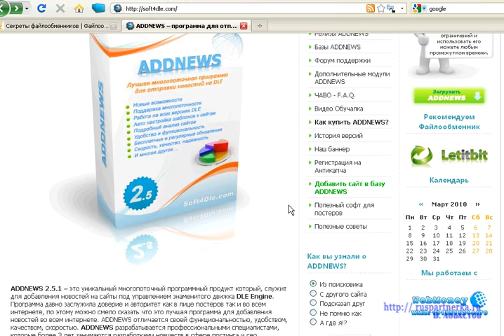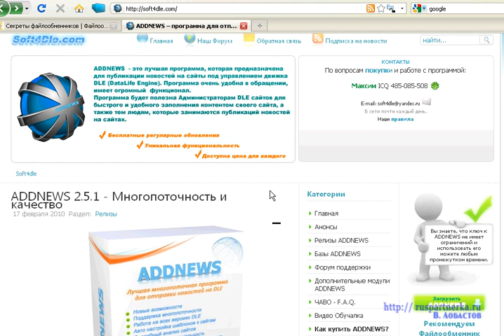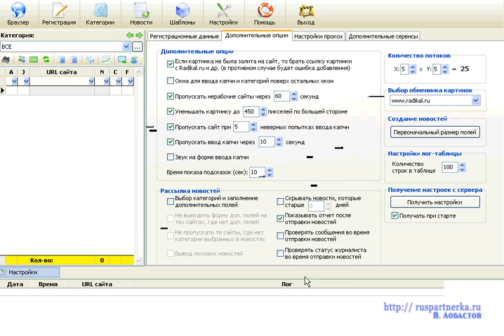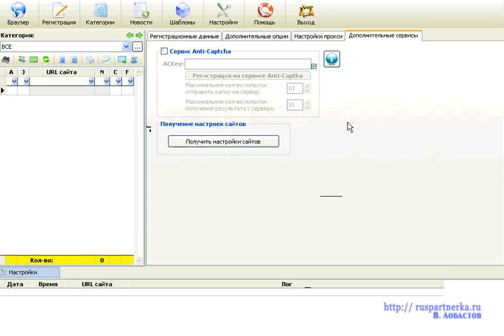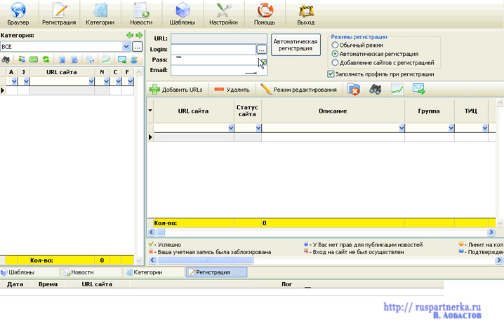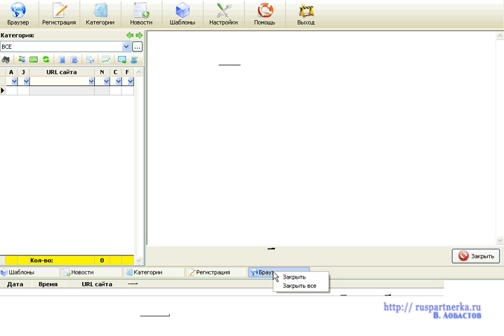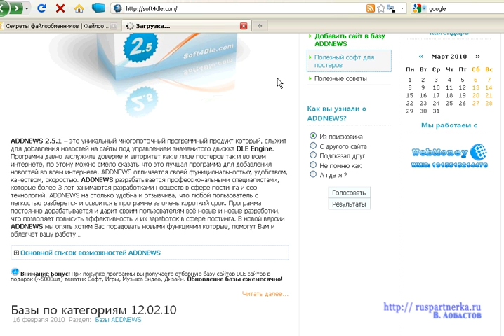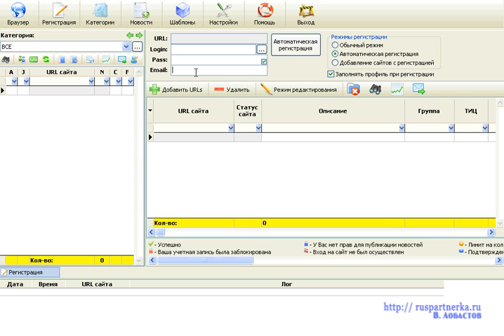Автоматический постинг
Автоматический постинг на новостные сайты с помощью программы addnews.